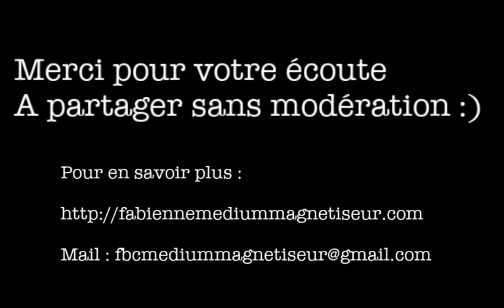Minute Tank Drum connectée: Joie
Aujourd'hui j'avais besoin de ressentir la Joie.

 Je trouve que c'est un sentiment auquel on ne se connecte pas assez voir plus du tout. Avec ce rythme soutenu, difficile parfois de la retrouver. C'est pourquoi j'ai voulu faire cette vidéo.
Pour vous permettre de vous reconnecter à votre Joie, à ce qui vous apporte de la Joie... moi la musique m'aide beaucoup pour ça, et vous?

D'ailleurs j'aime mettre la musique à fond et me laisser aller dedans. :p

Dites moi, Qu'est ce qui vous rend joyeux actuellement ? Avez-vous d'autres outils qui vous viennent pour vous reconnecter à votre joie?...

Alors partagez moi vos idées, vos outils que vous utilisez en ce moment.

Sinon si vous avez besoin d'un coup de main pour vous reconnecter à votre joie, il suffira juste de cliquez à nouveau sur la vidéo :) et vous laissez bercer.